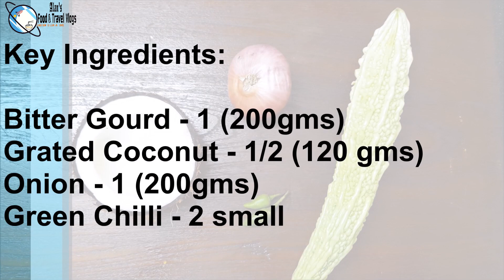Bitter Gourd Thoran പാവയ്ക്കാ തോരൻ | Secret recipe for preparing tastiest Bitter gourd thoran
Bitter Gourd Thoran or pavakka thoran is a special healthy vegetable dish.
This kaipakka/pavakka thoran is special because of its health benefits.

There is a secret technique behind this preparation. This technique will enhance the taste of this veg dish. This will also reduce the bitterness of this dish.